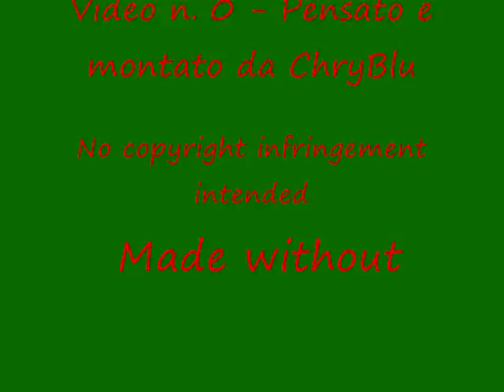Christmas Smile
Nessuna violazione del copyright volute
E nulla e fatto con scopo di lucro
Anzi questo è un omaggio ai autori
e interpreti di queste canzoni
Ringrazio anche gli autori vari delle fotografie

Aucune violation du droit d'auteur vise
Fait sans but lucratif

Ninguna infracción de derechos de autor pretende
Hecho sin fines de lucro